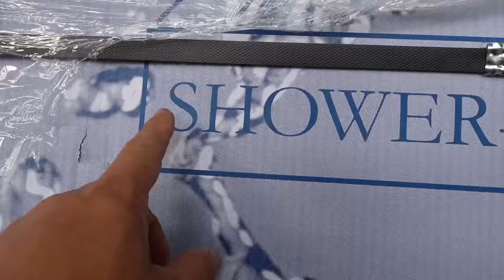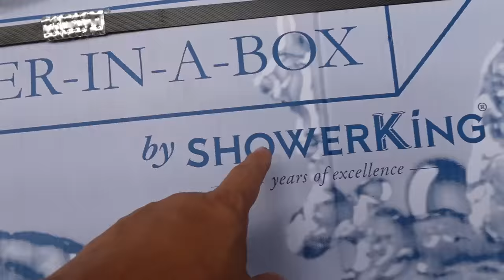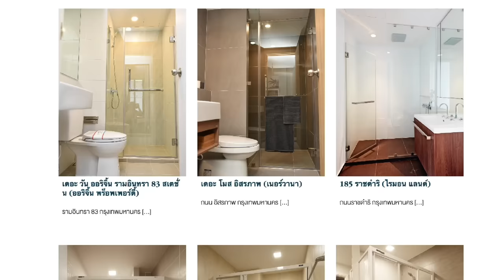ต่อเติมบ้าน Ep94 ห้องน้ำมินิมอล Shower-in-a-box by ShowerKing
บ้านผมห้องน้ำแบ่งโซนเปียก และโซนแห้ง เพราะพื้นห้องน้ำฝั่งแห้งปูกระเบื้อง SPC การแบงโซนทำให้ห้องน้ำไม่อับชื้น ไม่เกิดเชื้อราง่าย ไม่เย็นเท้า ไม่เลอะเทอะ การแบงพื้นที่สามารถทำได้หลายวิธี ผมเลือกใช้ Shower-in-a-box  by ShowerKing ในการจำกัดพื้นที่เปียกครับ การติดตั้งก็ง่ายมากๆ เราสามารถติดตั้งได้ด้วยตัวเอง